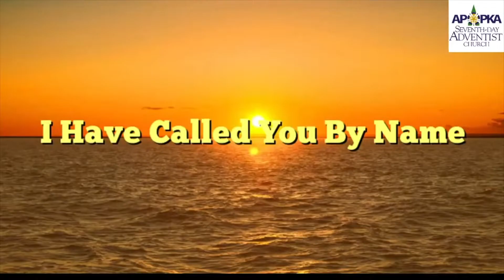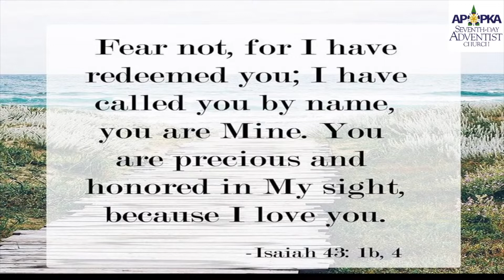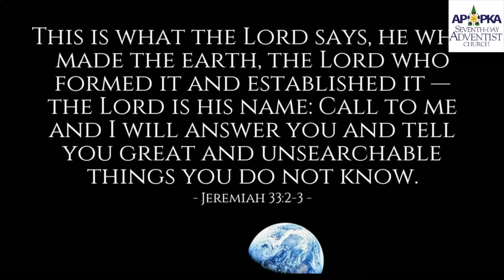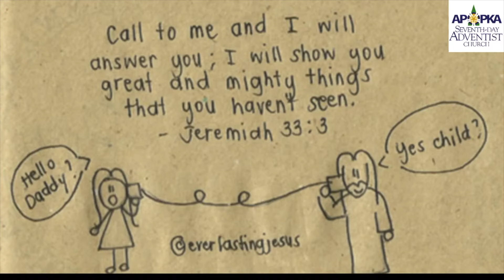Apopka SDA Church May 21, 2022 Worship Sermon only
Adventurer Investiture, Pastor Freddy Rodriguez "I Have Called You By Name."